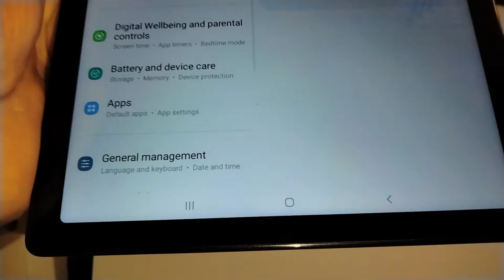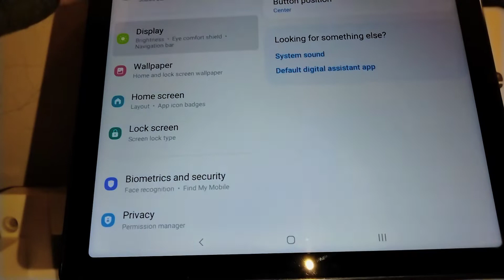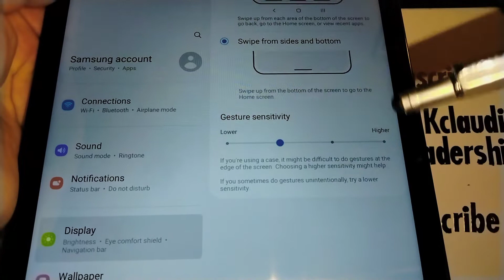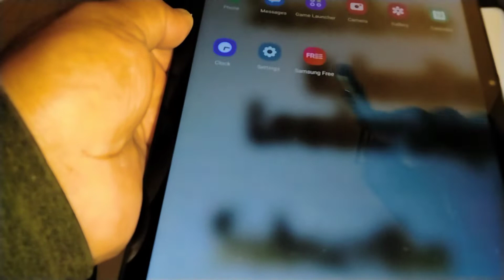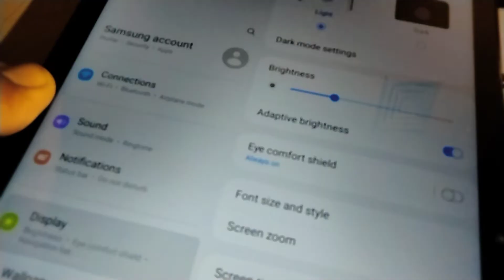How to Change the Screen navigation bar with button or swipe gestures | change button order, Samsung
In this Samsung Galaxy Tab A8 tablet, you can change the order of the screen navigation bar buttons and also you can move the screen to the right, to the left of in the center for easy and convenient way to move your screen.
Also the screen navigation bar with swipe gestures, you can swipe from sides and bottom of the screen for home, back and sites panel. you can choose this option instead if you prefer.
This is the Samsung Tablet model SM-X200NZAQXAR , SM-X200NZAQG